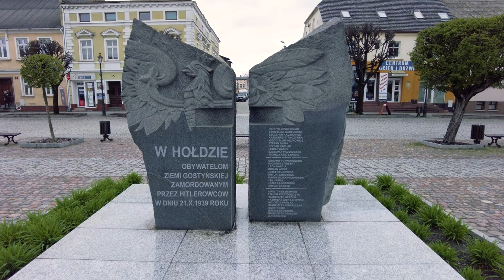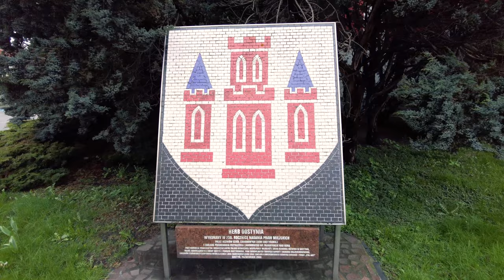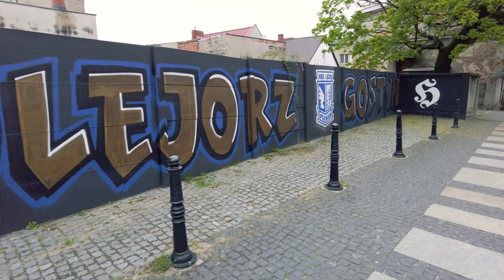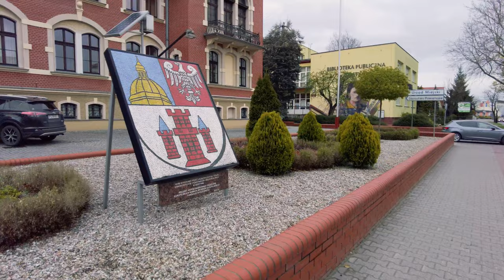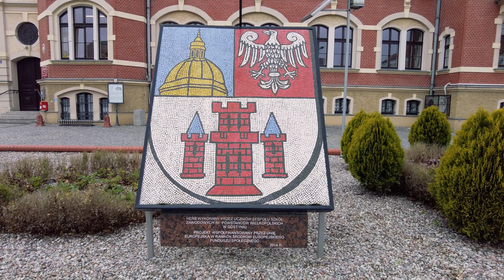Gostyń | Wiosna 2022 | Spacer po Gostyniu | Binaural Audio 🎧 [4k]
Gostyń | Wiosna 2022 | Spacer po Gostyniu

Gostyń – miasto powiatowe w województwie wielkopolskim, w powiecie gostyńskim, w gminie Gostyń.

Pierwsze wzmianki o osadzie pochodzą z 1136 roku.
1278 - miasto lokowane z woli księcia wielkopolskiego Przemysława II na prawie magdeburskim, zbudowane zostało od podstaw na wysepkach w starorzeczu rzeki Kani.

We wczesnym okresie piastowskim większość terytorium obecnego powiatu gostyńskiego należała do rodu Awdańcow.

Na początku XV stulecia odnotowano znaczny rozwój tutejszych grodów, a przede wszystkim miejscowego tkactwa i sukiennictwa.
Kolejne kilkaset lat to okres, w którym podstawą utrzymania ludności były: drobne rzemiosło, handel oraz rolnictwo.

W roku 1793 większość obszaru włączono - po opanowaniu tych ziem przez Prusy - w skład powiatu krobskiego (miasta Gostyń, Krobia, Poniec i Piaski).

W okresie Księstwa Warszawskiego Ziemia Gostyńska weszła w skład podprefektury krobskiej, a po roku 1815 znalazła się w jurysdykcji Wielkiego Księstwa Poznańskiego. W 1836 roku wszystkie grody otrzymały ordynacje miejskie, co zwiększyło znacznie ich samodzielność.

W roku 1887 utworzono powiat gostyński, a siedzibą władz został Gostyń.

Początek wojny to dla mieszkańców ziemi gostyńskiej dzień 6 września, kiedy na terytorium powiatu weszły jednostki armii niemieckiej. Już dwa dni później cały obszar znalazł się w granicach III Rzeszy.

00:00 Gostyń